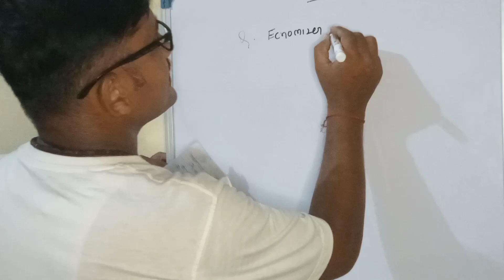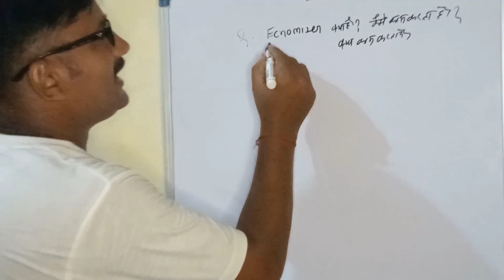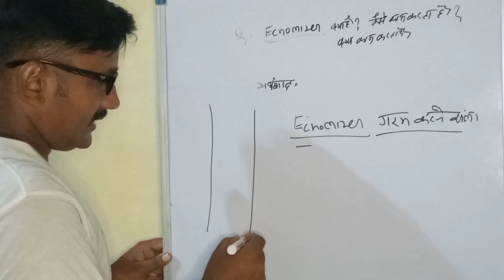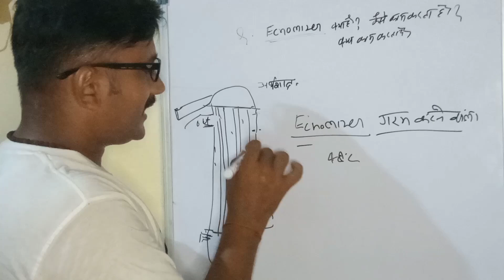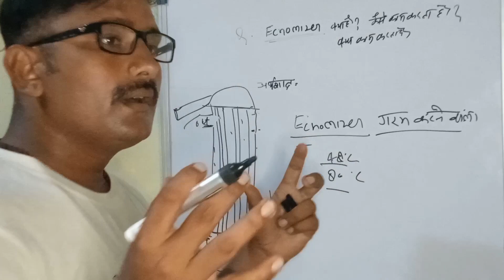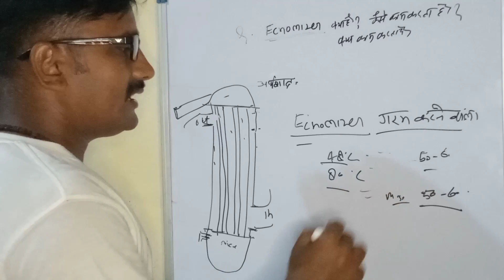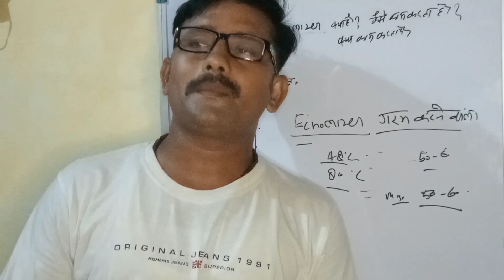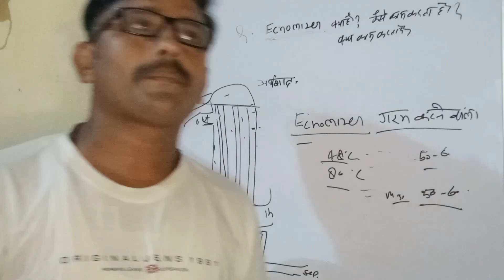Ecnomizer??What Is Ecnomizer,,ecnomizer क्या है।कैसे करता है काम ।।Ecnomizer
Solvent Extraction Plant. 300 ton per day Soybean Oil extraction.
solvent extraction machine,mini extraction machine,small solvent extraction machine